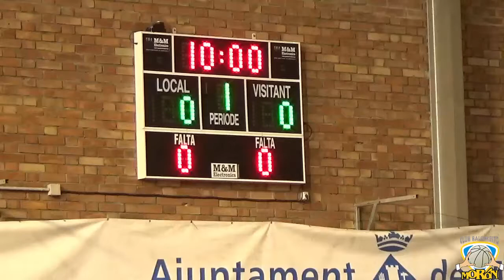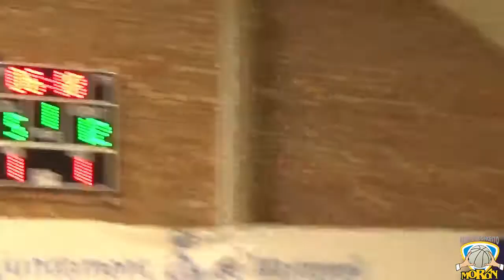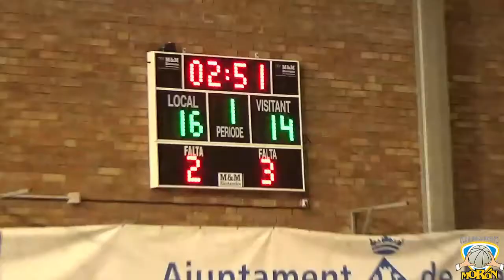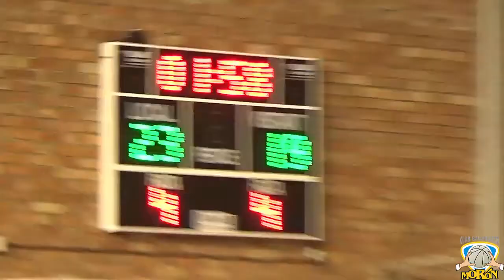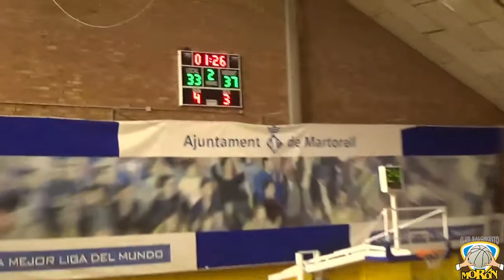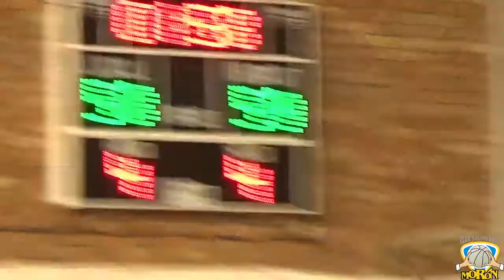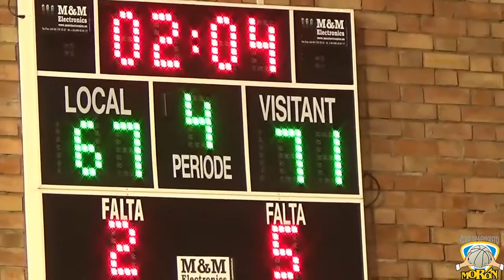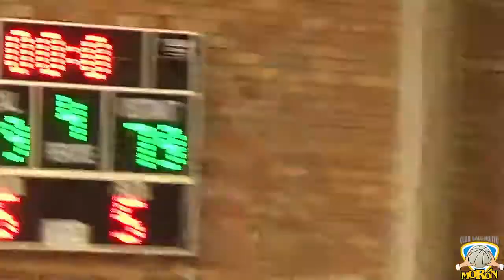CB Martorell vs. Aceitunas Fragata Morón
Partido entre CB Martorell y Aceitunas Fragata Morón disputado en el Pavelló Esportiu Municipal correspondiente a la segunda jornada de liga LEB Plata, temporada 2017/18